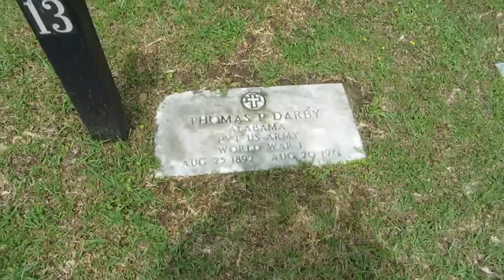The Tom Darby's Grave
Riverdale Cemetery. Columbus, Georgia
April 15, 2015